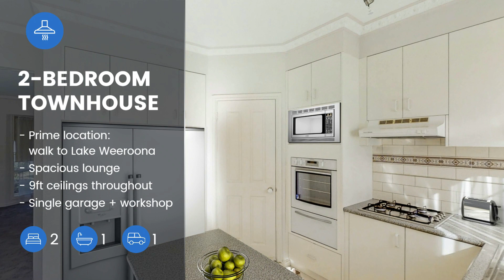3/2 Bayne Street, Bendigo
3/2 Bayne Street, Bendigo

Listing Agent: Kaylene Disher 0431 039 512 / Nathan Diss 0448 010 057

This two-bedroom brick veneer townhouse, in a prime location at the McCrae Street end of Bayne Street, offers convenient access to various amenities. Residents will find themselves just a short distance away from Lake Weeroona, the new hospital precinct and Bendigo Central.

The townhouse features two generously sized bedrooms, both equipped with mirrored robes for ample storage space. The separate lounge area is carpeted and spacious, boasting a bay window that allows for plenty of natural light. The kitchen and meals area is tiled and offers an abundance of bench space, cupboards and a pantry. For year-round comfort, the property is equipped with ducted heating and evaporative cooling and the 9ft ceilings throughout add a touch of elegance to the space.

In addition to the single garage, the property also includes a workshop, providing extra storage or workspace. This townhouse is one of four on the block. Overall, the location, spacious layout, and upgraded features of this two-bedroom townhouse make it an ideal choice for those seeking a comfortable and convenient living space in Bendigo.